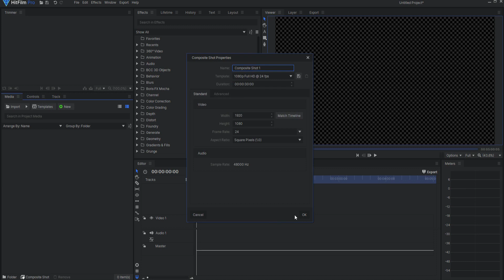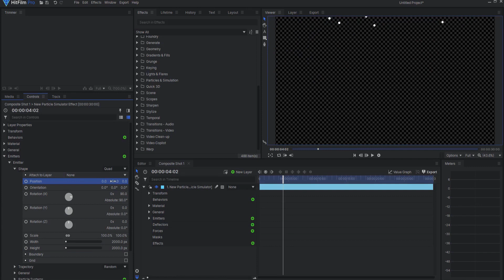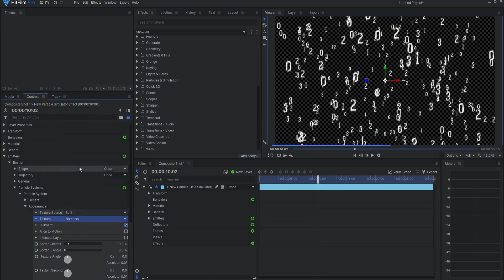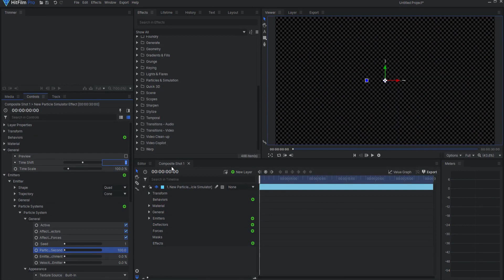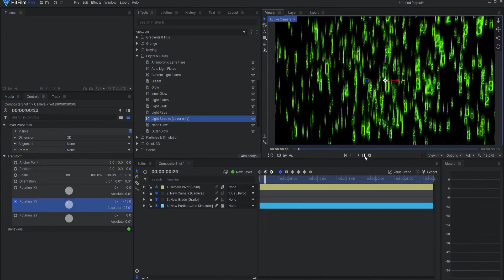Cascading Matrix Code Effect | HitFilm Pro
Do you want to create a super fast cascading Matrix code effect in just a few seconds? It is super easy to do. Watch this tutorial, and you will be adding this cascading Matrix code to your project files quickly and easily with no problems!

Table of Contents:
0:00 - Intro
0:16 - Setting up the Particle Simulator
3:11 - Setting up the Light Streaks Effect
4:30 - Setting up the Camera
5:14 - Wrap Up!